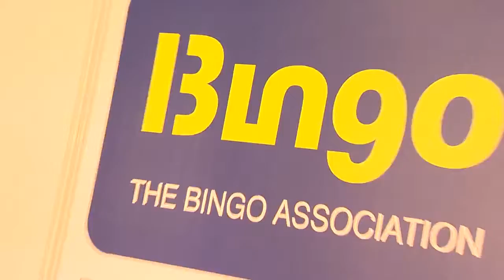ICE 2016 Lottery & Bingo in pictures